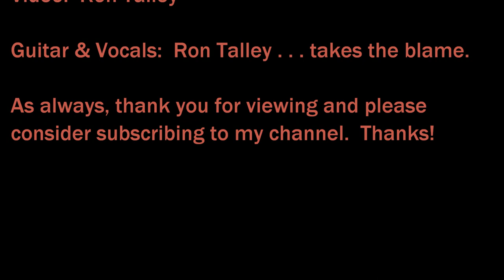"Everybody Pays"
From Mark's album about Capitalism, "Shangri La".  :-)

Ron